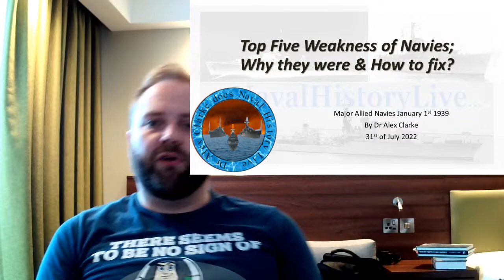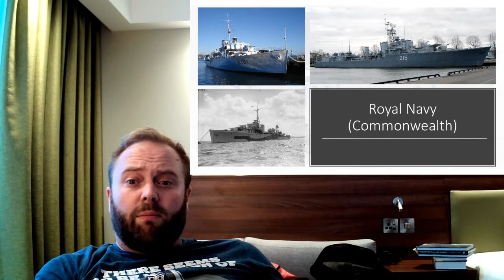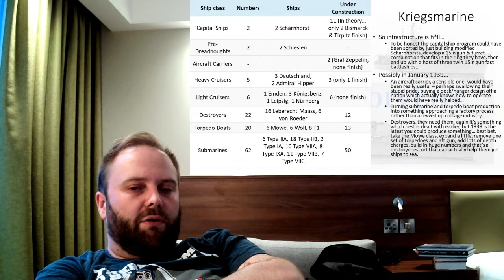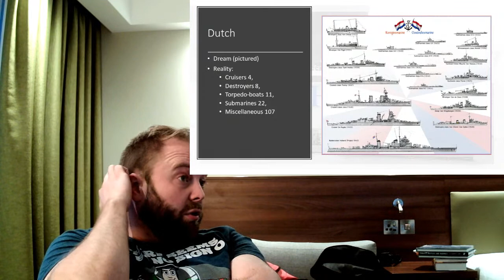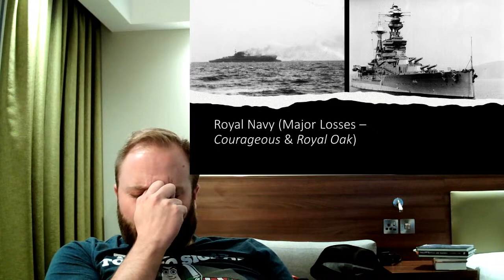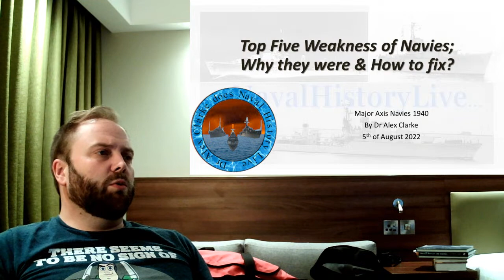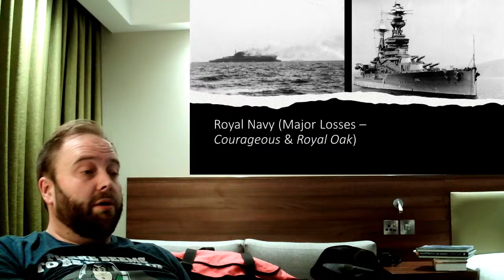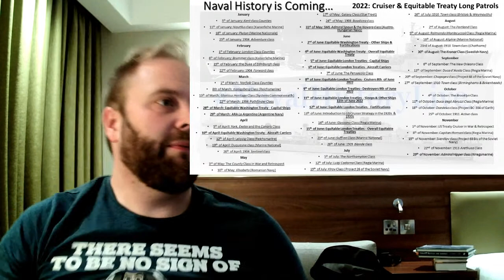Five Ways to Fix the Fleets of WWII 1939-40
00:00 Five Ways to Fix the Fleets of WWII 1939-40
28:00 Part 2
56:00 Part 3
01:24:00 Part 4
01:52:00 Part 5
02:20:00 End